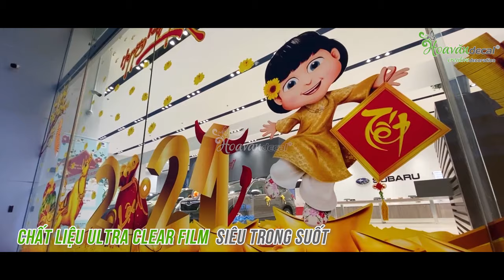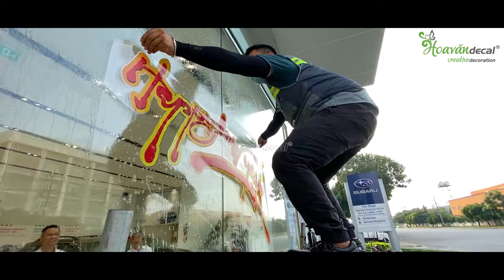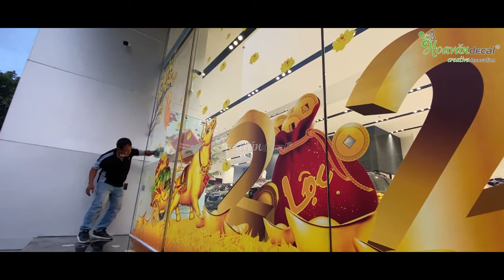Thi Công FILM DÁN KÍNH 2 MẶT Trang Trí TẾT Showroom Otô